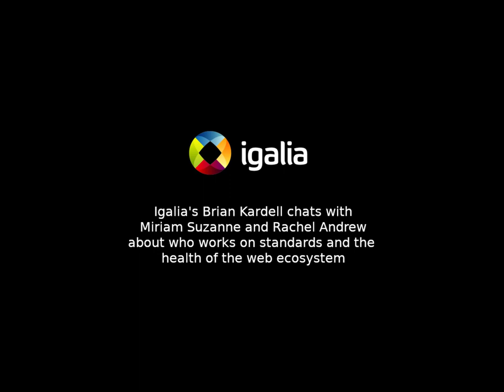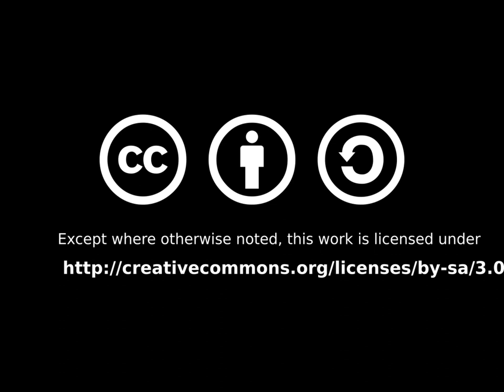Igalia Chats: Web Ecosystem Health Part VI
Igalia's Brian Kardell sits down to chat with Miriam Suzanne and Rachel Andrew about who works on standards

Full transcript and links to our show on other podcasting services